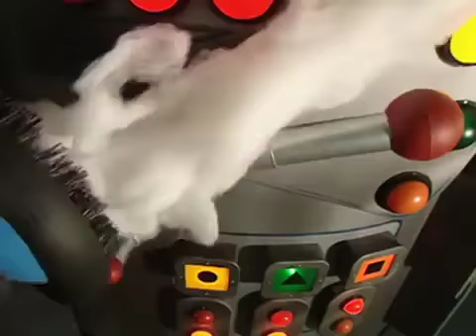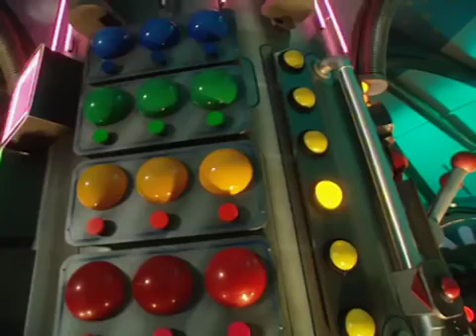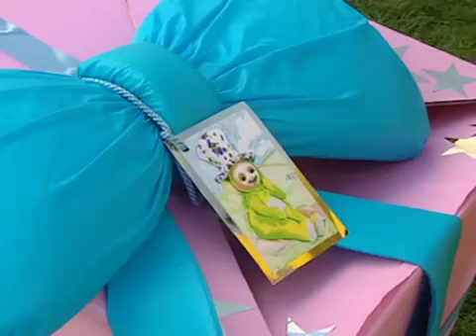Les Teletubbies pour 2 heures! - Épisodes Complètes en Français!